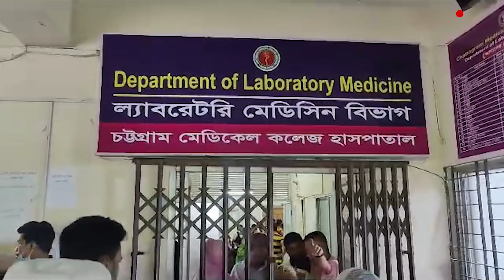চট্টগ্রাম মেডিকেলে ডেঙ্গু পরীক্ষা করতে ভিড় | Chittagong | Dengue Situation